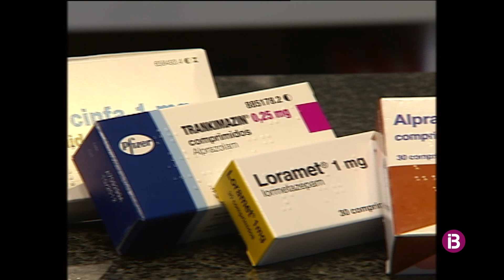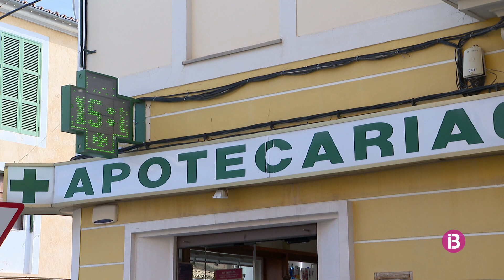És la nostra una societat molt medicalitzada?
Un de cada 10 ciutadans de les Illes es medica per ansietat i depressió.